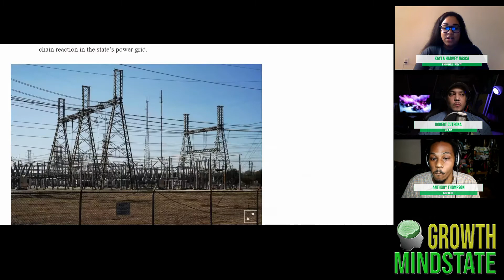Music Festivals, Disability Access, and Covid Changes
Expanding our minds and share the events of the week, to gain a higher knowledge of news, politics, and society